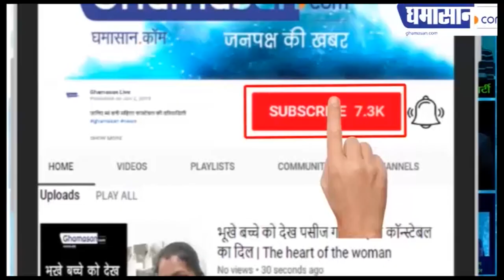केले के इस्तेमाल से लाएं चेहरे पर चमक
दाग धब्बे भी होंगे दूर